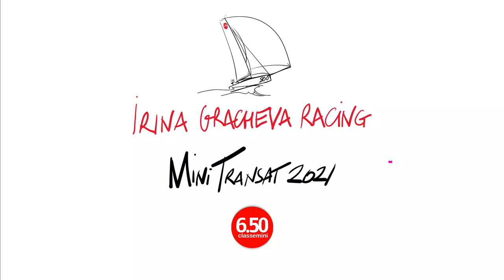Mini Transat 2021 / Melwin Fink, Christian Kargl and COLD FRONT / video in ENGLISH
It was so many opinions around decision of Melwin to stay at sea while cold front was passing, so we decided to collect together two first finishers in serial fleet of first stage of Mini-Transat 2021 and to ask - How was it?